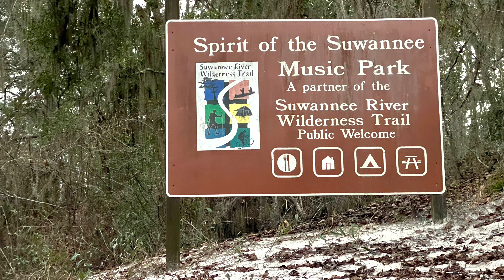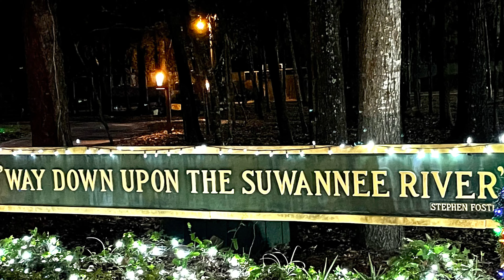New Years 2022 Spirit of Suwannee Camping with friends, golf cart rides, Christmas lights, kayaking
Rob and Willa Nolli went camping with friends for New Years 2022 at the Spirit of Suwannee Music Park and campground. We checked out the beach, wants\ on miles of golf cart trails, explored abandoned bridge, Suwannee Springs, Xmas light tour, Snow, kayaking and more!